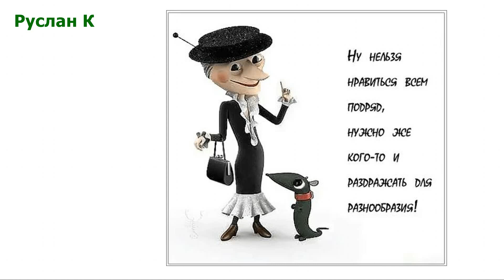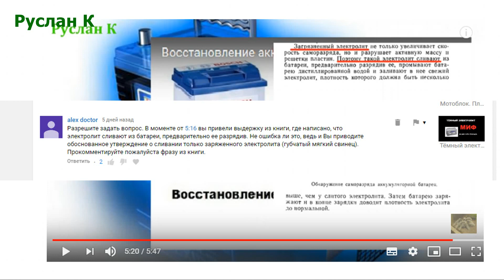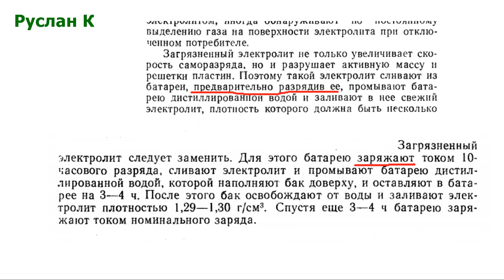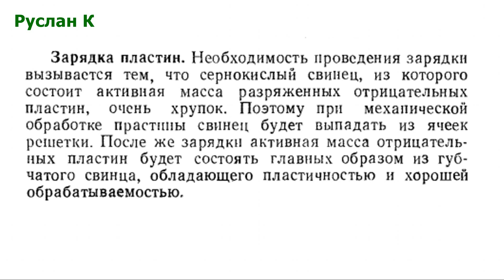Нужно ли заряжать аккумулятор при смене электролита.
По причине многочисленных вопросов по поводу заряда аккумулятора при смене электролита. В этом видео будут показаны противоречивые  информационные источники. Как поступать решит каждый пользователь сам.